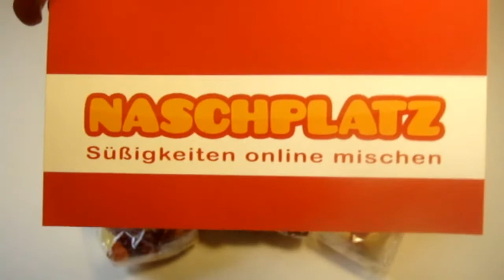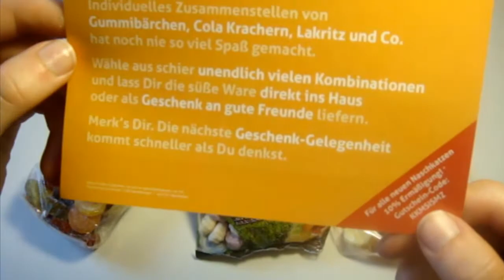Leckere Gummibärchen! naschplatz.de